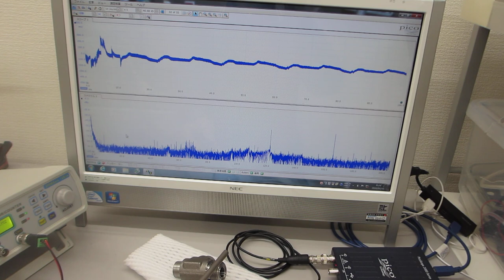超音波による音響特性テスト（超音波刺激の適性振動モード確認）